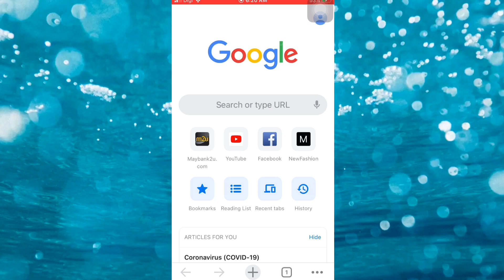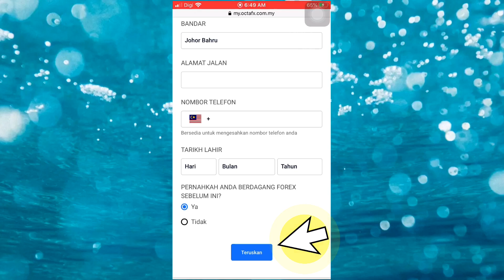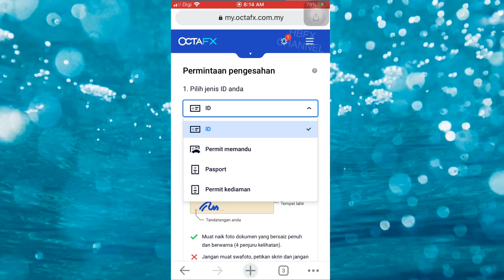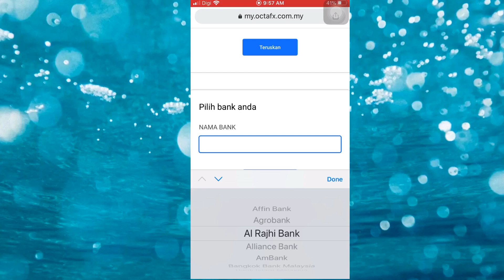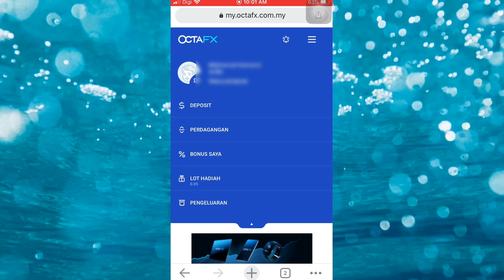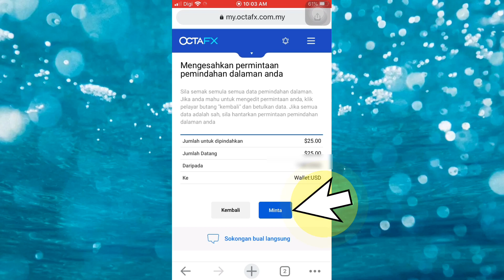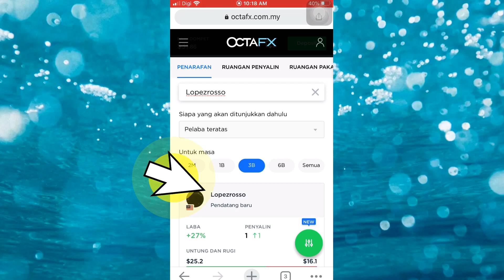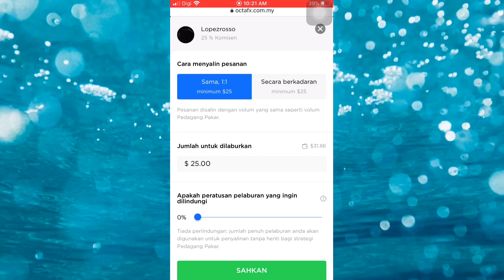| Tutorial | LENGKAP SAMPAI SIAP cara buka akaun COPYTRADING FOREX di OCTAFX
Register akaun octafx copytrading dan mt4 anda melalui link yang terbukti selamat di bawah ini sebagai tanda support hbfx channel. Terima kasih

Master yang sedang dicopy : Lopezrosso
Modal permulaan yang dalam tutorial : usd25
Method : copytrading

Perhatian : segala sumber dalam video ini adalah pendapat peribadi HBFX semata mata. Kerugian ataupun keuntungan anda kerana mengikuti video ini adalah risiko anda sendiri.

Semoga kita semua dimurahkan rezeki, terima kasih kerana menonton. Padu selalu